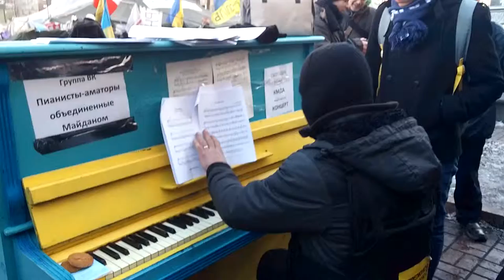Euromaidan Music Live (2)